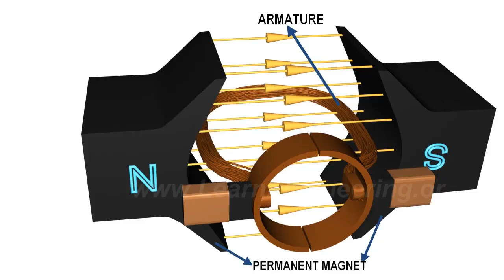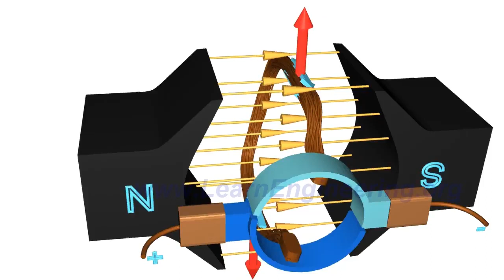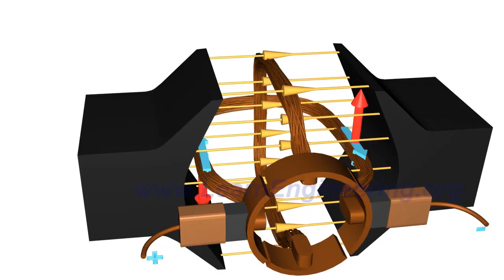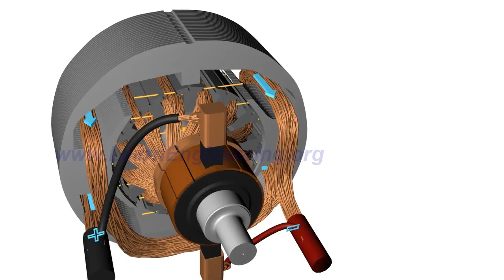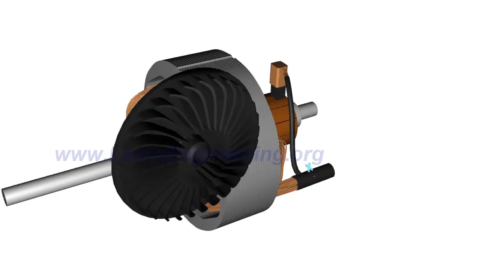直流电机的工作原理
你想知道直流电机是怎么工作的吗，本视频将为您详细讲解直流电机的工作原理。视频翻译并配音自Learn Engineering 的YouTube官方频道并已获得授权。